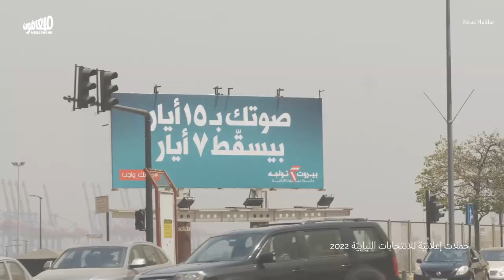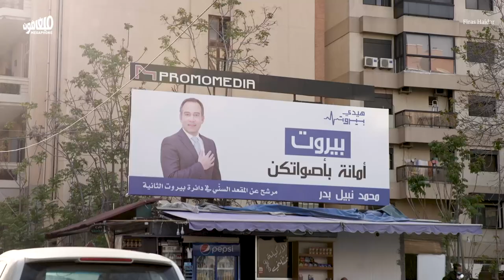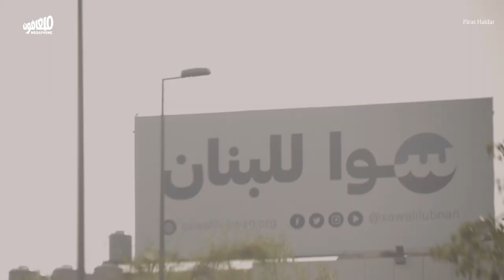Challenges in Beirut 2 | تحديّات الخرق ببيروت الثانية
ضمّت لائحة «بيروت التغيير» أكبر عدد من المجموعات المعارضة، من دون أن تنجح بتوحيد كل الصفوف. سألنا اللوائح الثلاثة عمّا يُميّزهم عن بعض وعن تكتيكهم للخرق.

The Beirut Lil Taghyeer list includes the largest number of opposition groups but has not succeeded in uniting all ranks. We asked the three lists what distinguishes them from the others and what their tactics are for breaking through.
- Subtitles available on Youtube.
«المعارضة والخرق»، ملف تُغطي فيه ميغافون 6 دوائر تملك فيها المعارضة حظوظ كبيرة للخرق. هذه المادة الثالثة والأخيرة خاصة بدائرة ببيروت الثانية.

The opposition and breaking through: Megaphone covers 6 districts in which the opposition has better chances of winning seats. This is the third and final piece that tackles Beirut II district.